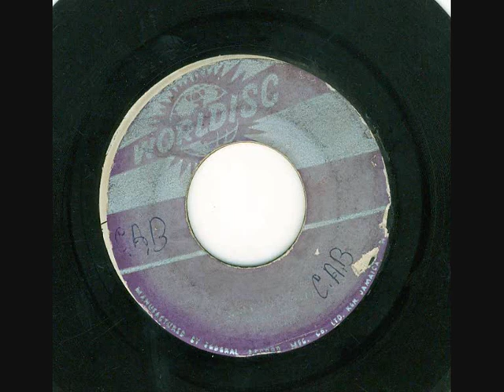owen gray - walk all over (worldisc 1962)